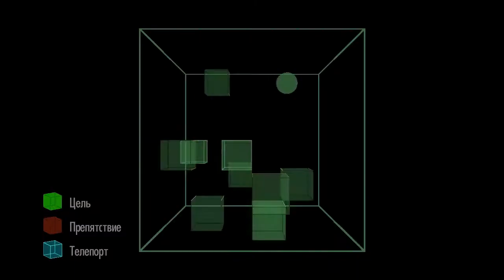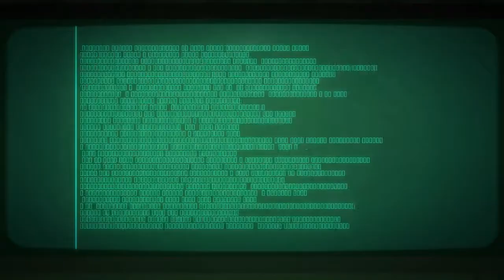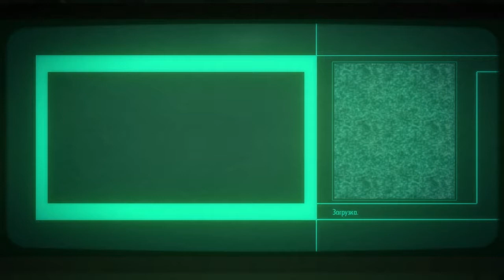Bionic Commando Rearmed :: PC :: Прохождение :: #3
Прохождение игры Bionic Commando Rearmed 2008 года выпуска от разработчика GRIN, издатель Capcom, в России Софтклаб, игра в жанре Arcade, Action, Platformer!)